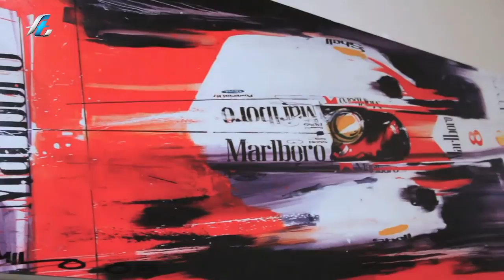Camilo Pardo on Cars, Fashion and Art (Part 1)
Camilo Pardo is one of the most renowned American automotive designers of the past two decades. Revered for his work on the Ford GT, Camilo has also been shaping the world of fashion and art. Here's Part 1 of our exclusive video interview...